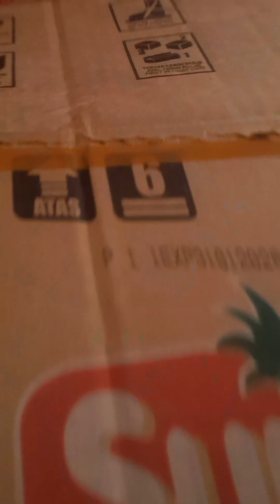payah bondel bawu kentut(5)